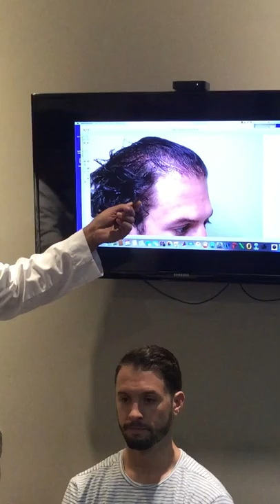Dr. William Yates talks about hair transplant in a young patient.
Dr. William Yates talks with a young transplant patient. There is no age limit to determine when a person starts losing hair, male/female pattern balding is genetic, Dr. Yates can help restore your hair with no ugly scars by using Follicular Unit Extraction.